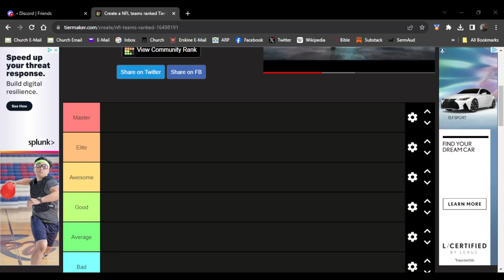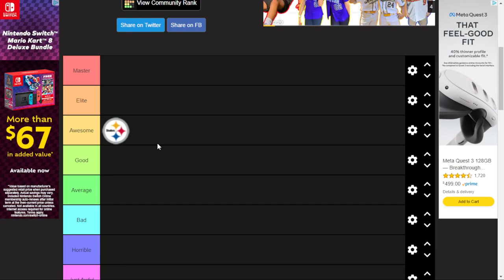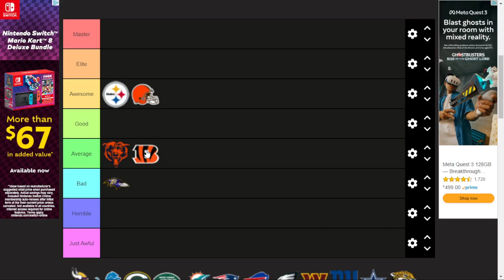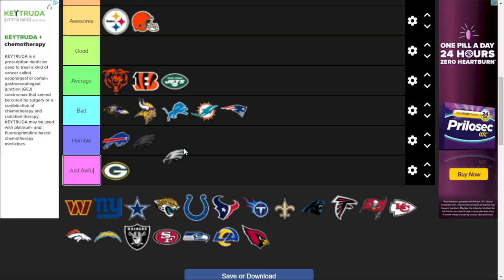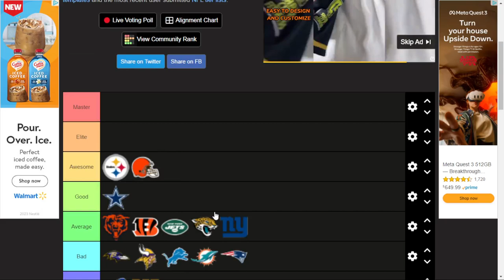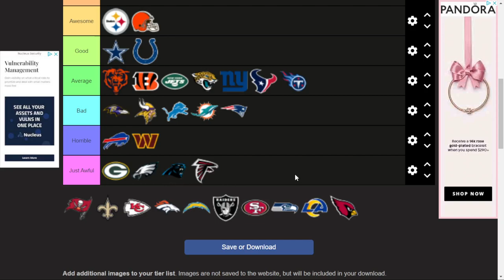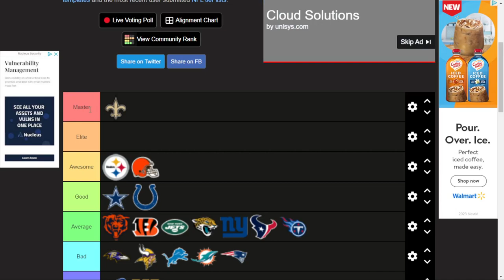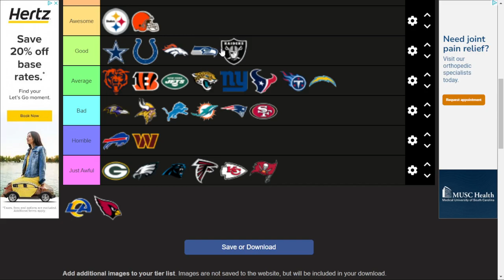NFL Teams Ranked! (by me)